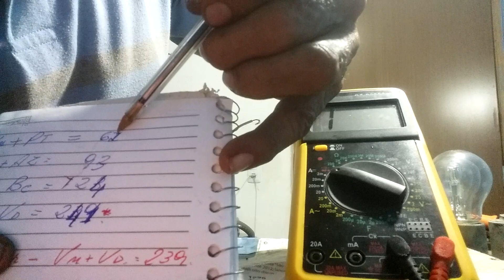Macete !!!! Como fazer instalação do termofusivel utilizando o Multimetro digital